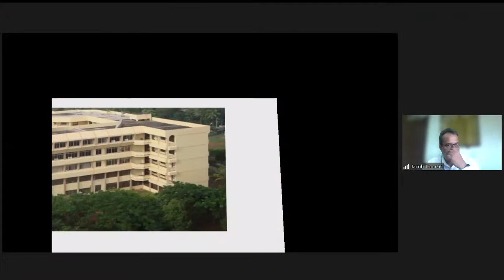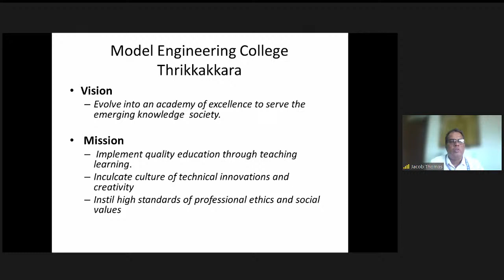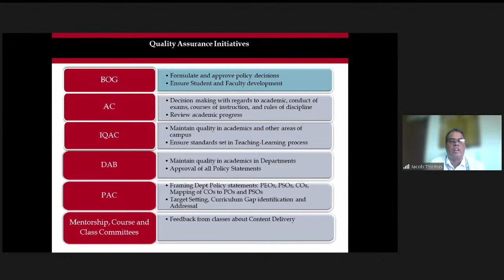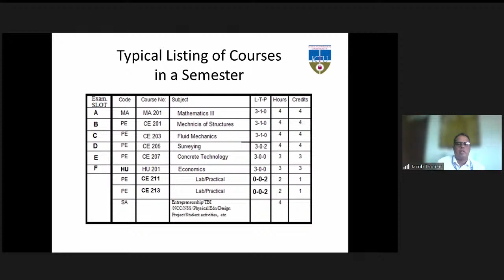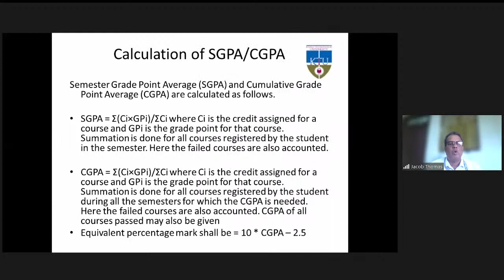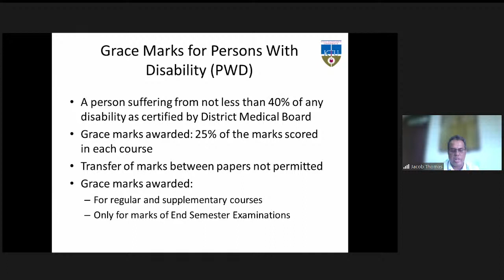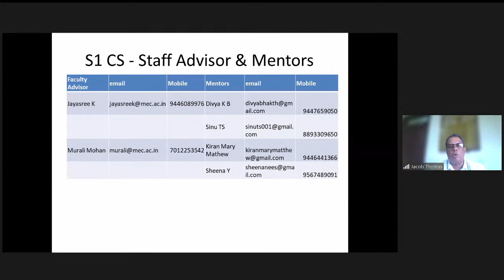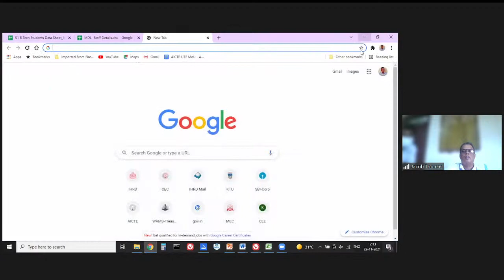FIRST YEAR ORIENTATION PROGRAMME | DAY 1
Orientation program for first years 2021-25 batch , Government Model Engineering College, Thrikkakara |Day 1  22/11/2021